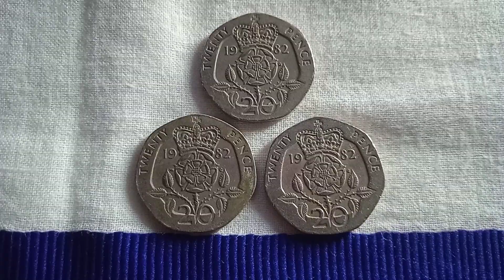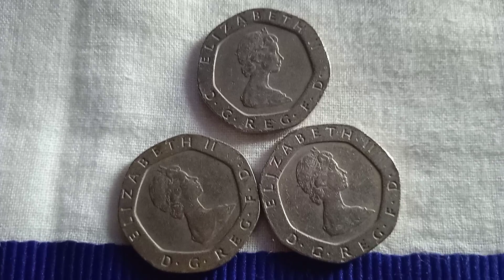( SUPER RARE COINS)" UK 20 PENCE 1982 COINS" DO YOU HAVE THIS ONE?